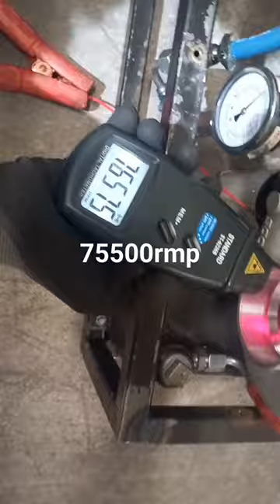homemade jet engine